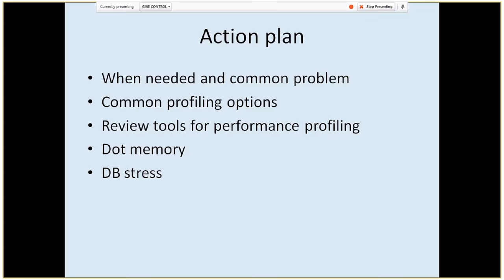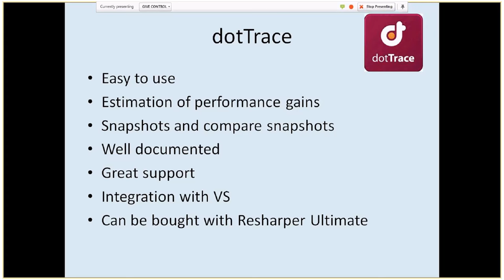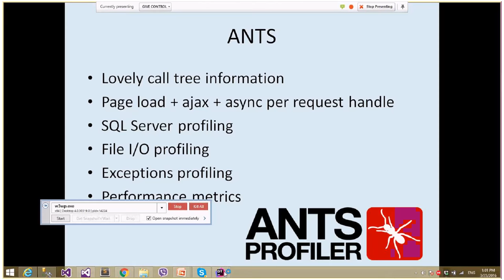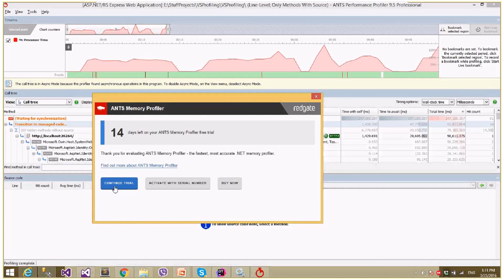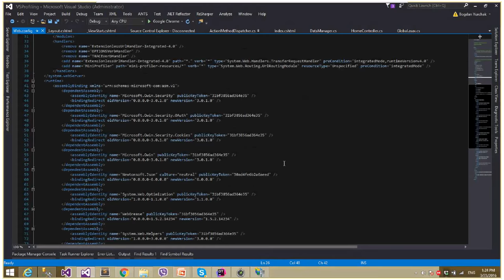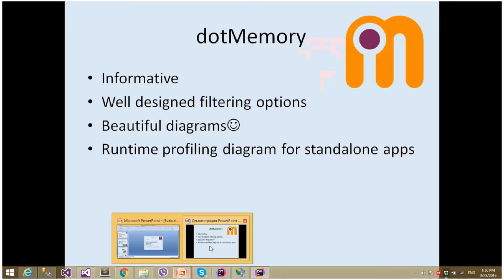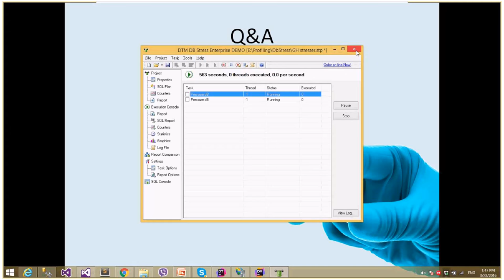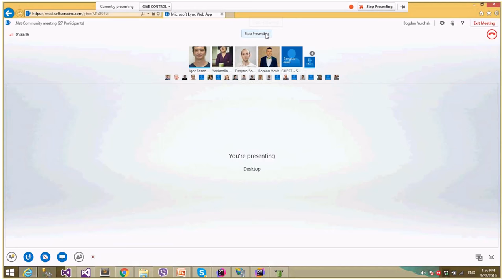Evaluation of .NET Web application performance by Bohdan Yurchak (Ukr)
You know performance is not a separate feature. In this session we have covered how to measure and profile web applications using different tools, what are pre-conditions for performance profiling.